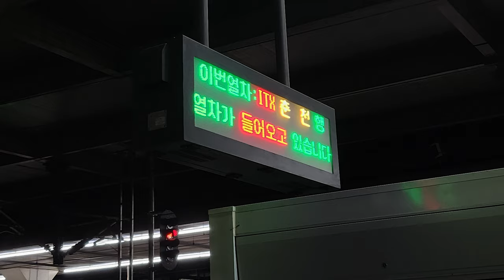[4K] 자린이 최장거리 춘천 라이딩 도전!!!😱!!!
🎵BGM
🎵계절범죄 - Miiro
🎵가까운 듯 먼 그대여 - 카더가든
🎵You And Me - Gustaf Spetz